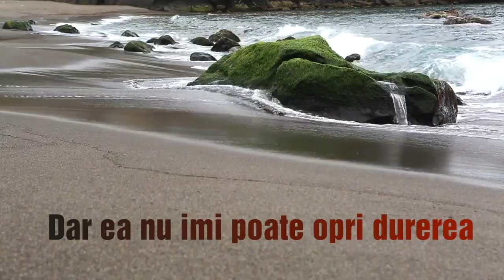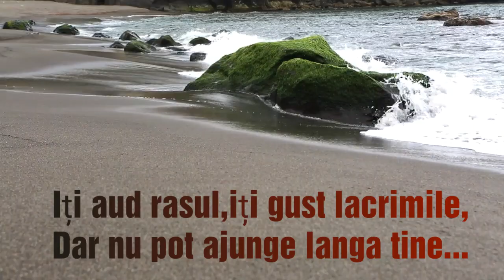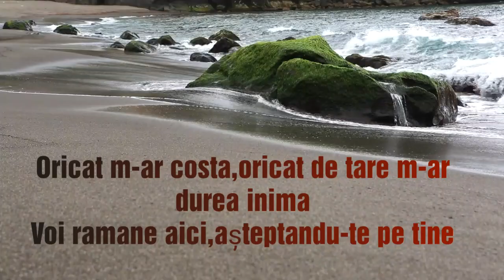🎼RICHARD MARX -🎶🎼🎧VOI RĂMÂNE AICI AȘTEPTÂNDU-TE (ÎN ROMÂNĂ )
O melodie draga sufletului meu care atunci când o ascult trezește  în mine zeci de fiori..Azi o împart cu voi,sper sa va placa!